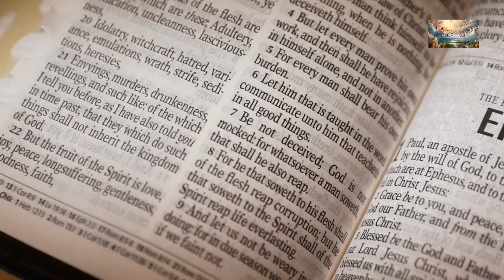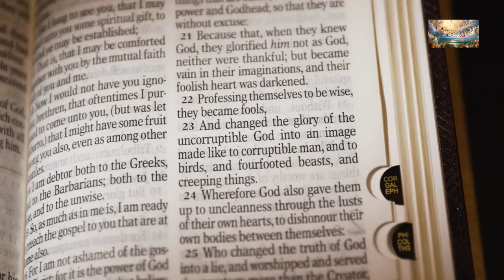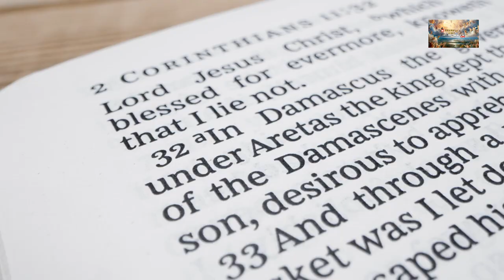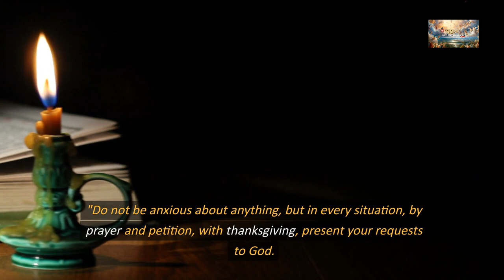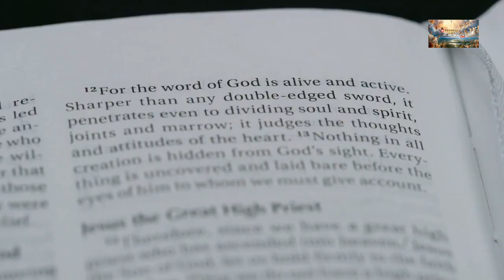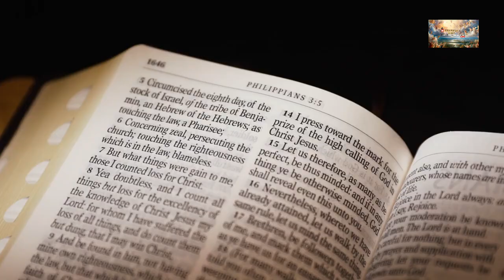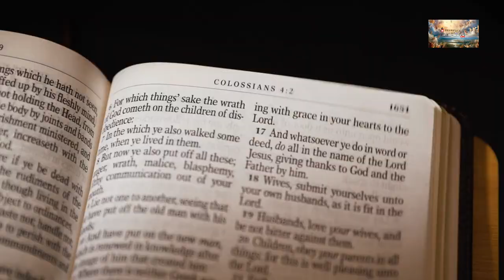Living the Abundant Christian Life: Embracing Compassion, Obedience, and Gratitude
📖 Today's Sermon: How to become a Christian?

These days, becoming a Christian can be more and more confusing depending on who you ask. To become a Christian, the real expectation is knowing that Jesus died for our sins and that Jesus will always be with us as long as we want Jesus with us. It's about accepting the love Jesus gave us and making sure to spread that love across the world!